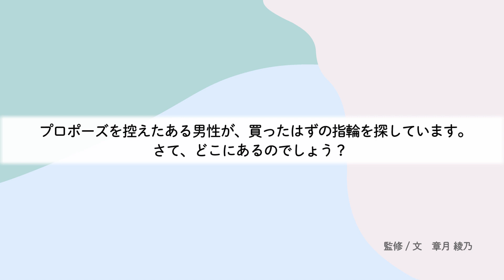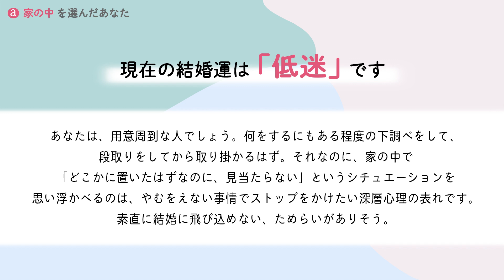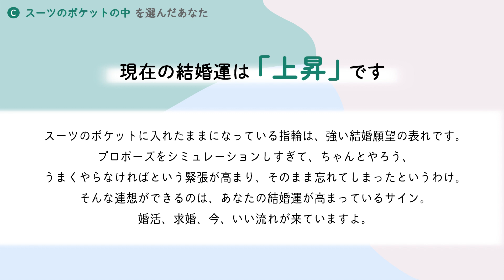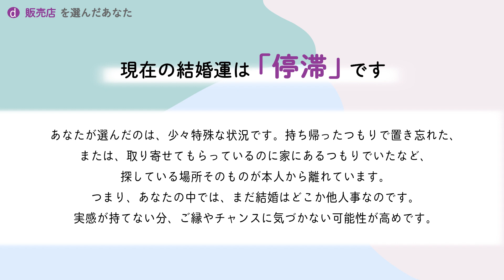【心理テスト】現在の結婚運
４つの選択肢から、あなたが選ぶのは？
結婚という未来を考えるすべての方へ
自分の「今」を感じてみませんか？

JUNO心理テスト 文・監修
章月綾乃（占術研究家、心理テストクリエーター）

ウェディング情報チャンネル「JUNO」
結婚式場のご紹介動画や、結婚にまつわる心理テスト動画を毎週土曜日18:00に配信！